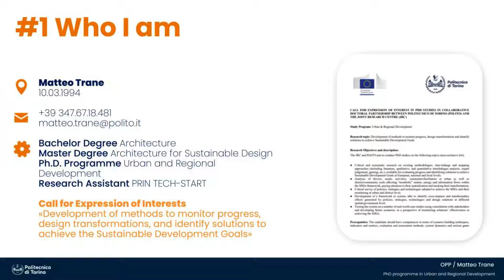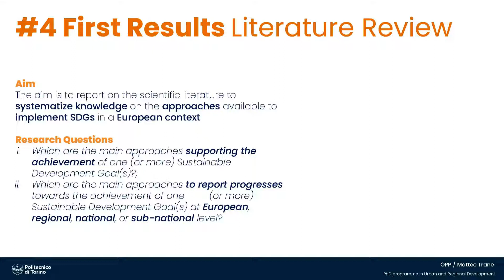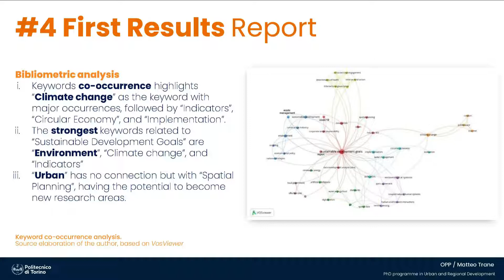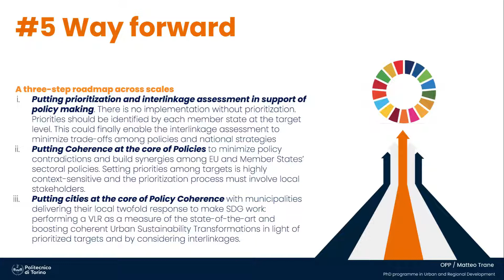Matteo Trane XXXVII Cycle 1st Year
Achieving the Agenda 2030. Collaborative PhD Programme between Polito and JRC

This joint Doctoral Research between Politecnico di Torino and the European Commissions’ Joint Research Centre focuses on the development of methods to monitor progress, design transformations, and identify solutions to achieve the United Nations’ Agenda 2030. As for the first year of this PhD, the research aims at performing a critical and systematic survey on existing approaches for evaluating progress and identifying solutions to achieve the Sustainable Development Goals (SDGs) at European, national, and sub-national levels. The results of this investigation are elaborated, both qualitatively and quantitatively, by a descriptive, bibliometric, and a complementary content analysis, clustering the approaches into frameworks, methodologies, methods, models, measurements, tools, and indicators according to the most recurrent research domains. Finally, a three-point strategy to advance Agenda 2030 mainstreaming across scales is introduced and will settle the upcoming research development.